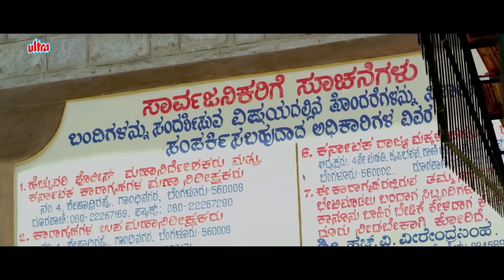ऑफिस रोमांस सुना था, जेल रोमांस पहली बार देख रहा हूँ - अजय राव जबरदस्त सीन - Rose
Starring: Ajay Rao, Shravya, Sadhu Kokila, Bullet Prakash, Mico Nagraj, Sudha Belawadi, Pavitra Lokesh, Aruna Balraj, Sai Kumar.
Producer: Tarun Shivappa.
Director: Sahana Murthy.

Plot: Ajai and Amrutha are in love and plan to get married soon. However, things turn ugly when Ajai gets convicted in a murder case.